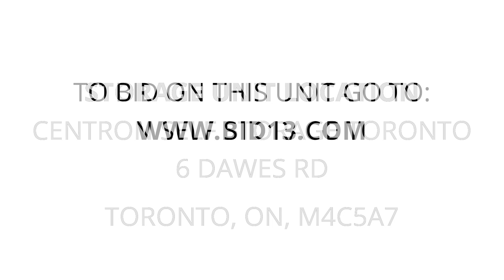Centron Self Storage Toronto - Unit I575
boxes, bins, art, home